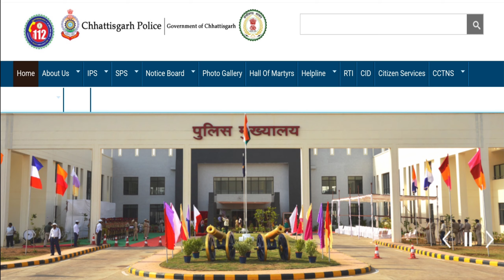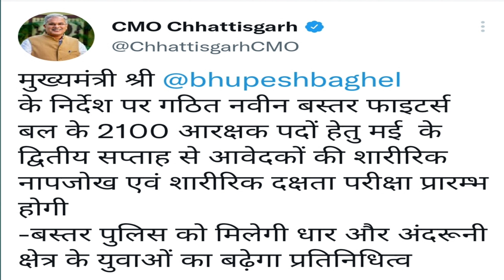Cg Police Bharti 2022 | Bastar Fighter Bharti Physical Test | Time Table Admit Card जारी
बस्तर फाइटर्स आरक्षक भर्ती | Bastar Fighter Bharti Physical Test Time Table जारी |

New Sarkari Yojana
नमस्कार दोस्तों स्वागत है आपका हमारे ईस चैनल में दोस्तों इस चैनल पर आपको रोजाना नई तथा पुरानी सरकारी योजनाओ तथा सरकारी नौकरी की जानकारी  मिलेगी जिनसे आप सरकारी योजनाओ तथा नौकरी की जानकारी प्राप्त कर लाभ उठा सकते हैं।

मुख्यमंत्री भूपेश बघेल के निर्देश पर बस्तर पुलिस में अंदरूनी क्षेत्र के युवाओं का प्रतिनिधित्व बढ़ाने एवं बस्तर पुलिस को नई धार देने के उद्देश्य से बस्तर फाइटर्स बल का गठन कर 2800 पदों का सृजन किया गया है। जिसमें बस्तर फाइटर आरक्षक के 2100 पद सम्मिलित हैं। बस्तर

फाइटर्स आरक्षक के 2100 पदों पर भर्ती के लिए 53 हजार से अधिक आवेदन मिले हैं। मई के दूसरे सप्ताह से शारीरिक नापजोख एवं शारीरिक दक्षता परीक्षा प्रारम्भ होगी। छत्तीसगढ़ पुलिस के उपनिरीक्षक संवर्ग, प्लाटून कमांडर एवं सूबेदार के 975 रिक्त पदों पर भर्ती हेतु ऑनलाइन आवेदन मंगाए गए थे।

छत्तीसगढ़ पुलिस भर्ती से संबंधित विस्तृत जानकारी देखने के लिए नीचे दिए लिंक पर क्लिक करके देख सकते हैं- 👇👇👇👇👇👇👇👇👇👇👇👇